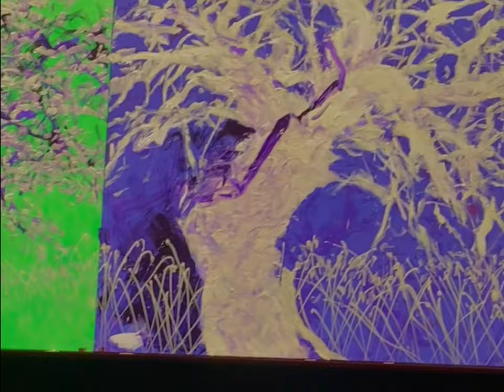Charles Belle & Ben Van den Dungen | performance peinture en direct & concert live | Saline Royale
« Obsession blues »
Charles Belle & Ben Van den Dungen Quartet
Vendredi 30 septembre 2022
Saline Royale, France

Au cœur de la monumentale « forêt des images » de la Saline Royale, Charles Belle a réalisé en direct et en public deux grandes peintures.
Accompagné par son ami et complice le saxophoniste néerlandais Ben van den Dungen et son Quartet.
Cet événement exceptionnel a été proposé par l’artiste comme une grande fête dans le cadre de l’exposition Rétrospective qui lui est consacrée dans 7 musées de France en 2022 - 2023.

« Obsession blues », c’était près de 3h de spectacle , d’immersion totale dans la musique jazz et la peinture.
À la fin du spectacle, le noir se fait dans la salle, les deux peintures s’illuminent sous les regards éblouis et émus du public.